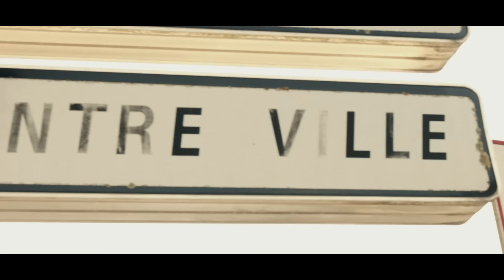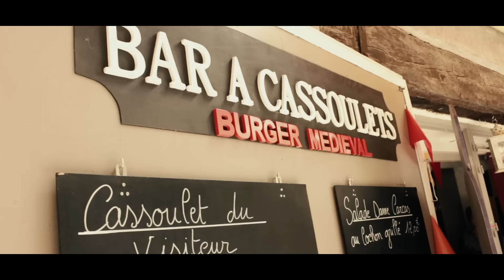Escapada a Carcassonne & Narbonne